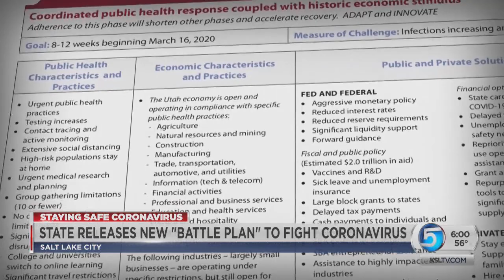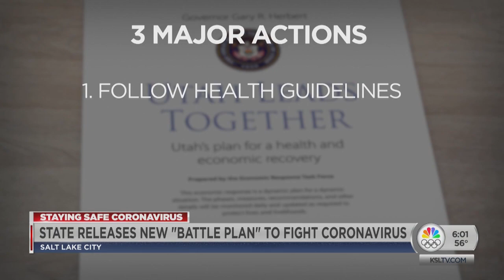State Economic Task Force Releases Three-Phase Coronavirus Recovery Plan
The state of Utah has released a new battle plan in the fight against the novel coronavirus, saying it is the answer to health and economic recovery from the consequences of the COVID-19 pandemic.